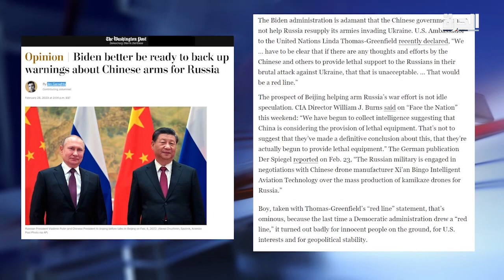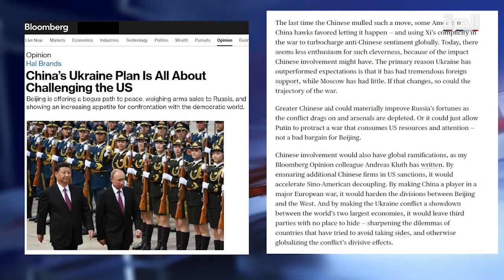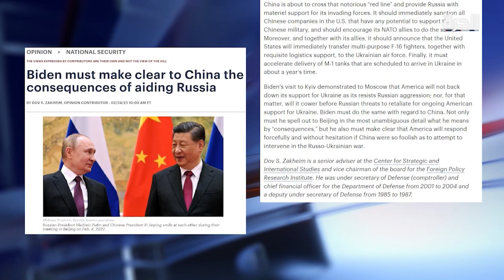الصحافة الأميركية: نحن في حرب باردة جديدة مع الصين